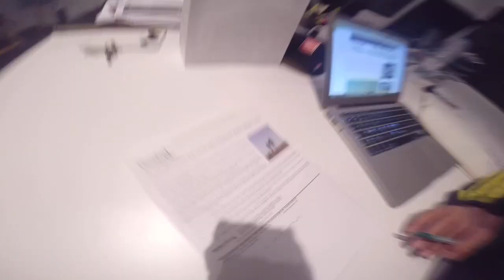Correr Ultra Maratones Alarga La Vida 16 Años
Ojo al estudio de la Universidad de Australia que 'demostraría' que correr entre 40 y 100km semanales alarga la vida hasta 16 años! Cada uno que decida si creerlo o no, pero ésta es la noticia!